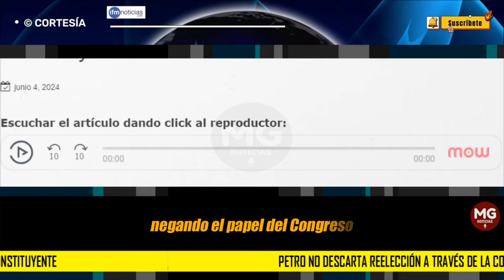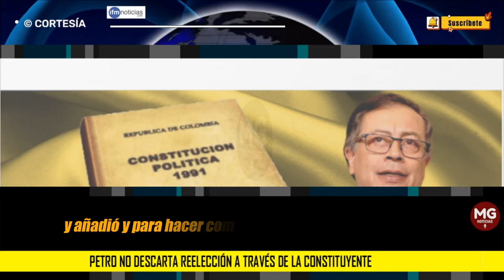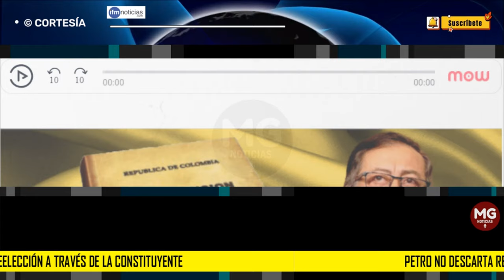ALERTA!!! ⚠️ PETRO NO DESCARTA REELECCIÓN A TRAVÉS DE LA CONSTITUYENTE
En una reciente declaración que ha capturado la atención de la Nación, el presidente Gustavo Petro volvió a tocar el tema de una posible reelección a través de una Asamblea Nacional Constituyente.
IFM NOTICIAS